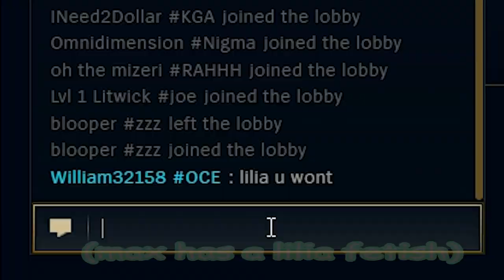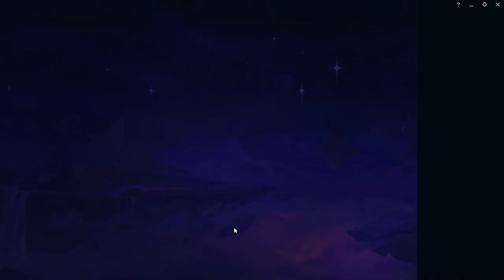Getting Groovy on the Rift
fungus